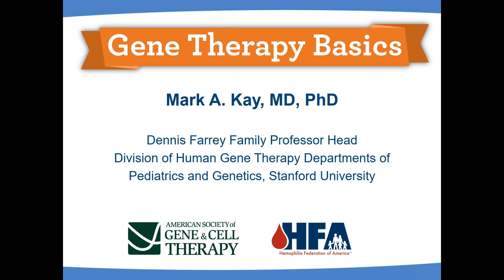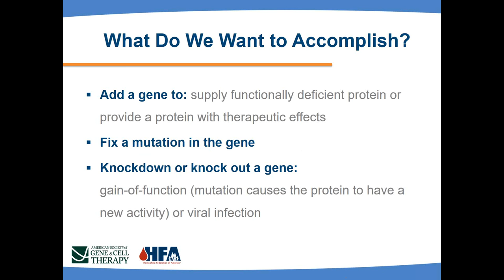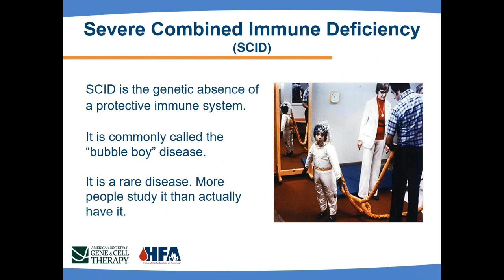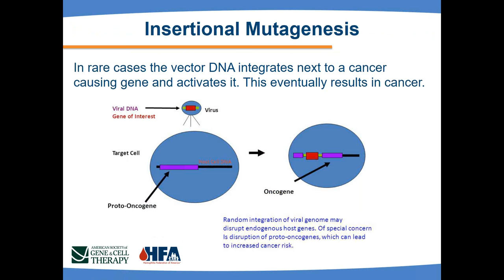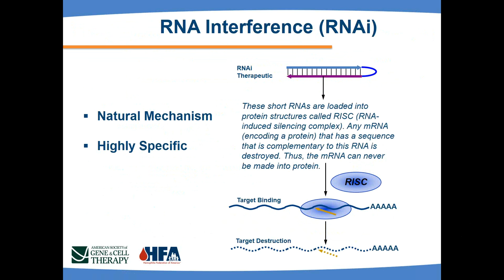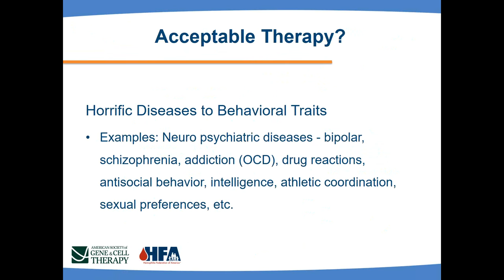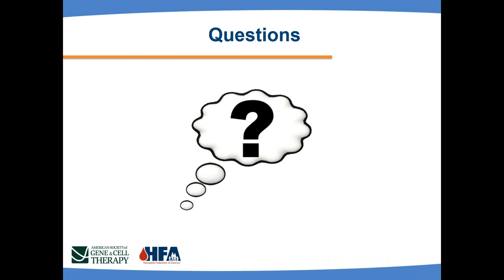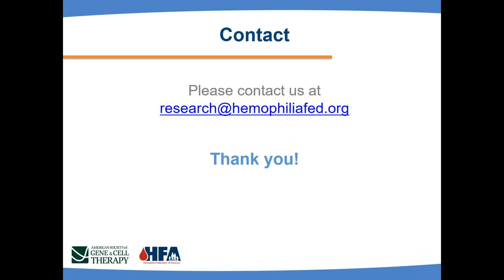ASGCT & HFA Webinar Series: Gene Therapy Basics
American Society of Gene and Cell Therapy (ASGCT) and Hemophilia Federation of America (HFA) have partnered to produce a series of webinars explaining basic concepts in hemophilia gene therapy, targeting hemophilia patients, their families and friends. A recent survey of disease foundations indicated a real unmet need for unbiased, honest and patient-directed educational materials to help patients understand how gene therapy might impact now and in the future on their disease.